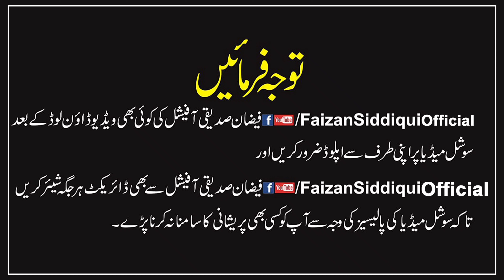Ashab e Muhammad haq ke wali | Shahram Siddiqui | اصحاب محمد حق کے ولی | شہرام صدیقی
اصحاب محمد حق کے ولی ابوبکر عمر عثمان علی بہت ہی پیاری نظم شہرام صدیقی کی آواز میں۔